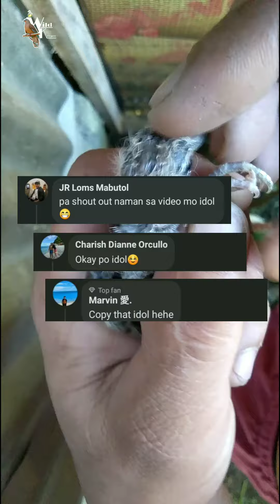lagyan natin foot ring mga inakay ng zebra dove